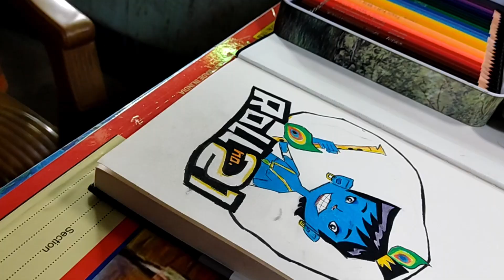Drawing kris From Roll No 21❤. krish rollno21 .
Hello,Artist👨‍🎨  Wellcome to my channel "Acharya Art " 🎨
I am an Indian artist I want to make my career as an artist on youtube.  I upload art related content on this channel. 😈🤖